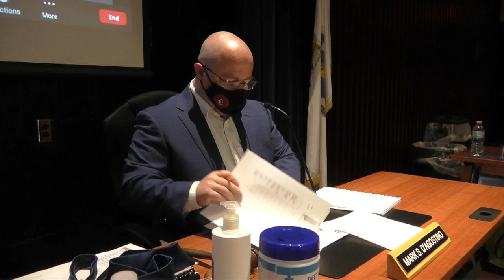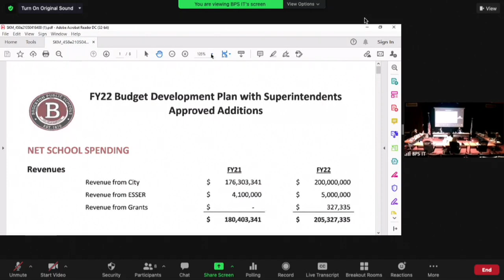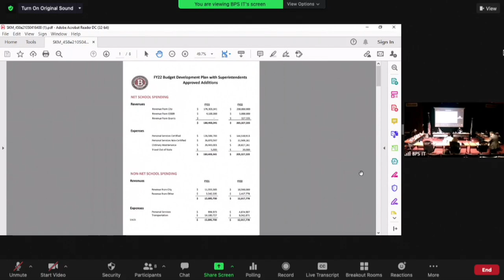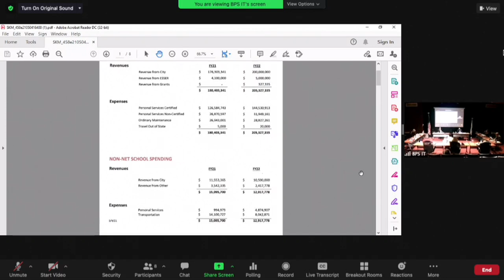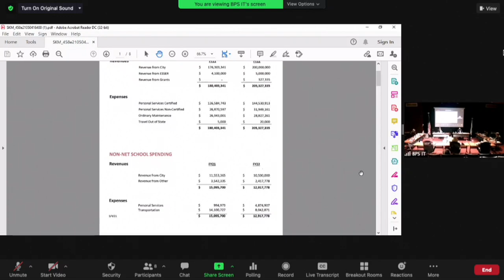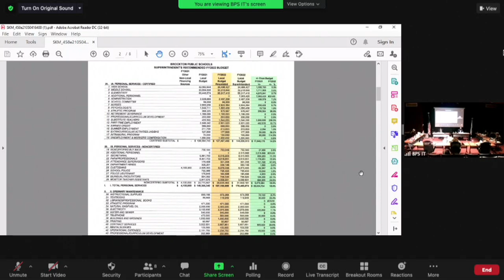Brockton Public Schools Finance Subcommittee Meeting 5-4-21